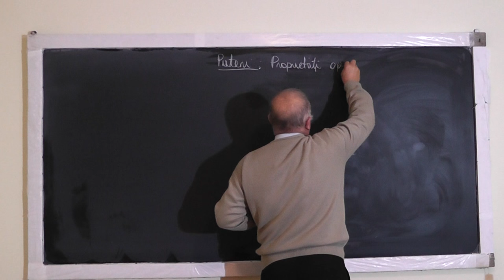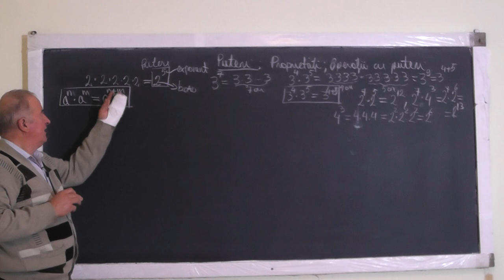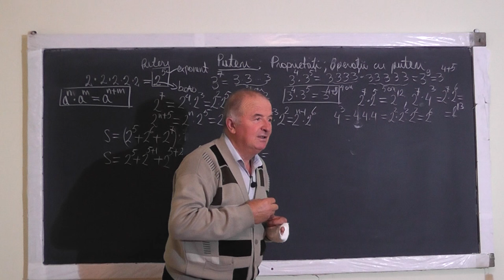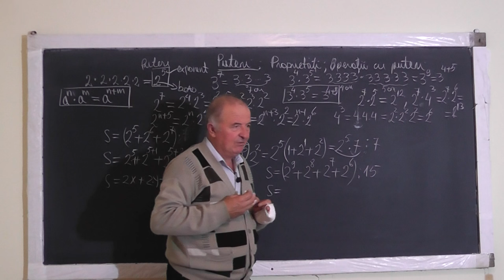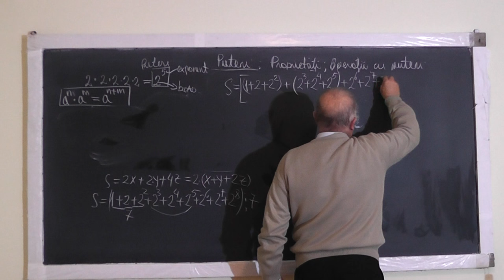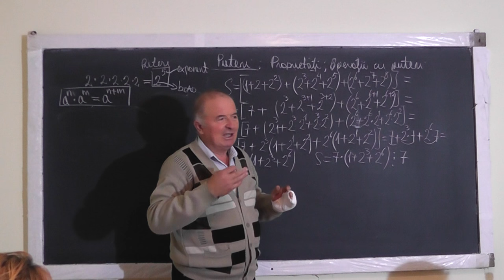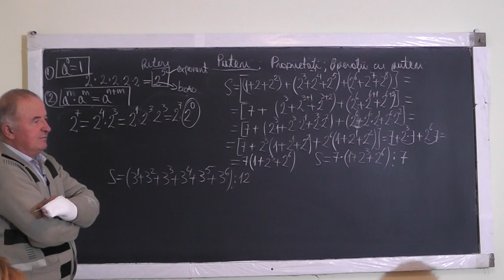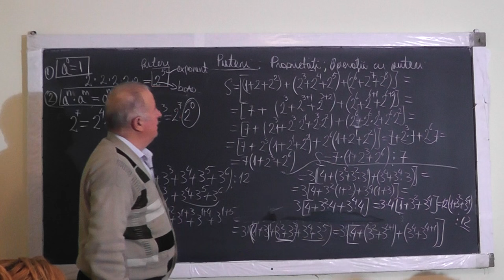Lectia 1101 Cum as preda CAPITOLUL PUTERI - Proprietati, Operatii cu puteri Reguli de calcul Clasa 5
Aceste lectii sunt sustinute de voi si daca va sunt utile, as aprecia un Like, Share, Comment - In aceasta lectie de matematica pe care o puteti vedea in direct si pe mi-am propus sa predau capitolul puteri la clasa a V-a, asa cum cred eu ca ar trebui predat. Din cuprins: Proprietati, Operatii cu puteri, Reguli de calcul, Operatii cu puteri.